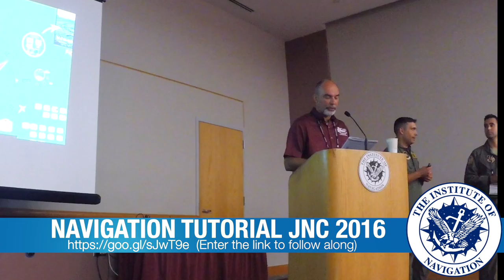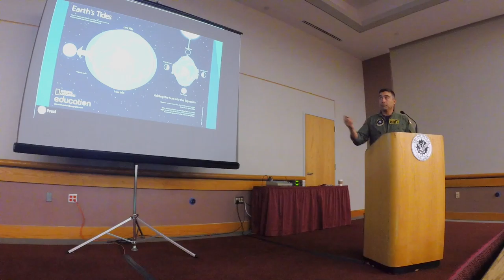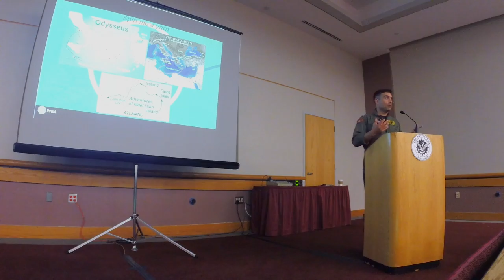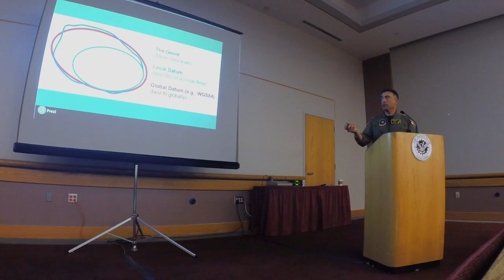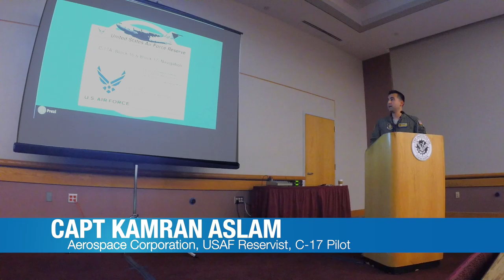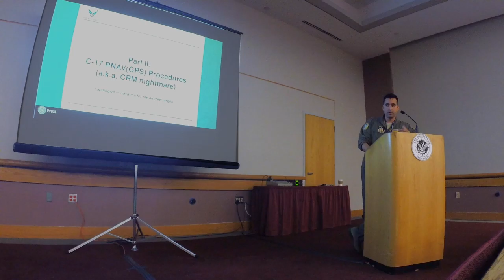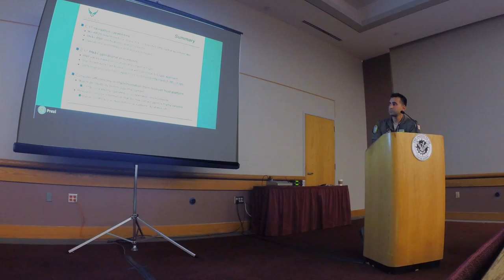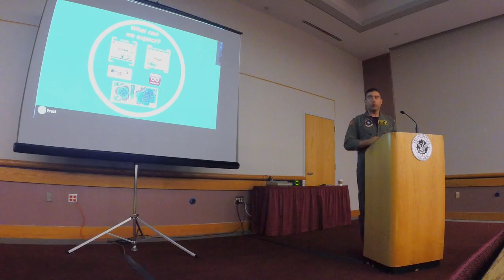JNC Presentation 2016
CDR Kyle "Dream" Weaver and Capt Kamran Aslam present a History of Navigation tutorial to the Joint Navigation Conference.  C-17 and F/A-18 Navigation systems are covered near the end of the presentation.